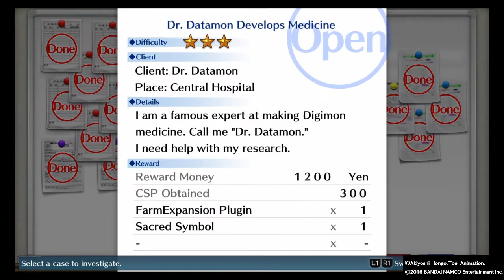Coom Couch ep3